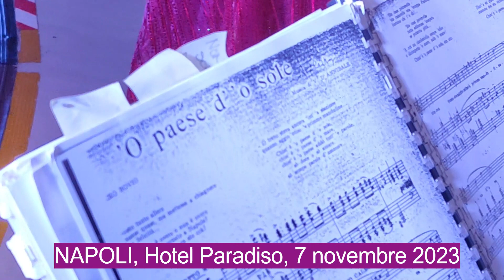2023 - NAPOLI (Premio Amira Progress) - Martina Bortolotti von Haderburg in "O' Paese D'ò Sole"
07.11.23. - In occasione del "PREMIO AMIRA PROGRESS 2023" abbiamo avuto il piacere di ascoltare Martina Bortolotti von Haderburg in "O' Paese D'ò Sole". BRAVISSIMA.
Bilingue dalla nascita (Tedesco e Italiano), padre sudtirolese e madre veneta, dopo lo studio delle lingue (Inglese e Francese), i campionati di Softball e qualche anno dedicato alla danza classica e flamenco, si dedica anima e corpo alla musica. Diploma Accademico di primo e secondo livello presso il Conservatorio G. Verdi di Milano in Canto Lirico ed in Musica Vocale da Camera con Daniela Uccello col massimo dei voti.